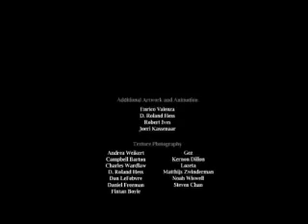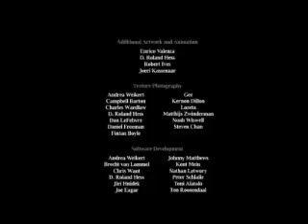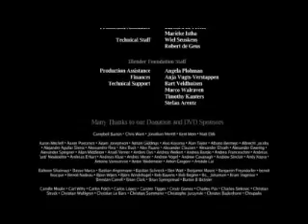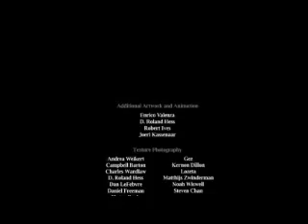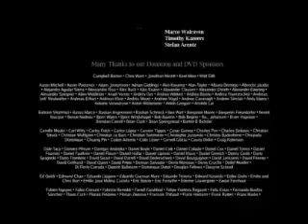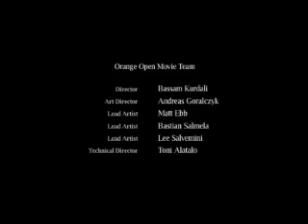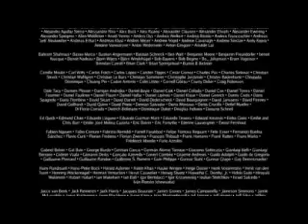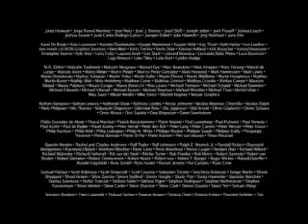5 reapet elephants dream_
Numark Axis4_ I mean..Not infringe the Copyright. Thank you.. aaanD Live long & Prosper .